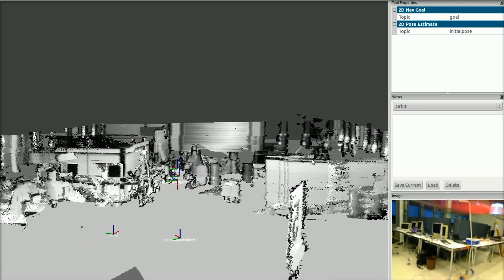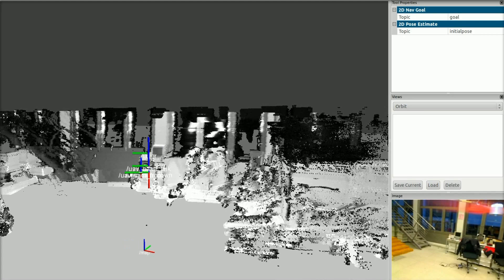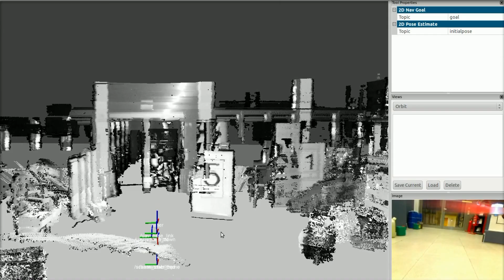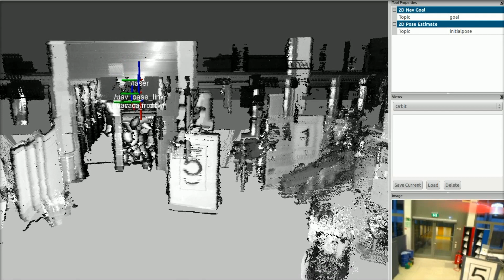NIFTi UAV - Mosquito - performs 2D mapping and 3D perception using Hector SLAM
The European project NIFTi aims to enhance human robot team cooperation for urban search and rescue (USAR) demands.
As part of this work a unmanned aerial vehicle (UAV) was developed. Here it shows its capability of performing an on-line and on-bord environmental mapping (SLAM) while in parallel executing 3D perception. The underling basement for the mapping is Hector SLAM (TU Darmstadt)  and available via ROS.org